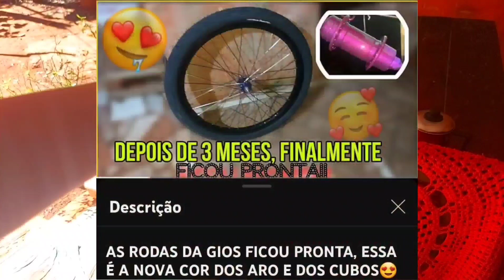CHEGOU A MESINHA DA BIKE GIOS! 🔥😈 *OLHA QUE LINDA*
E COMPARTILHAR E COMENTA O QUE VCS QUEREM PRO PRÓXIMO VIDEO ♥️ NOIS NÃO PARA.

OBRIGADO PELA SUA ATENÇÃO AMO VCS❤

COMPARTILHAR
MEU NOME É LUAN KAIQUE EU  NASCI EM BH FUI CRIADO EM DOURADOS MS MORO COM MEUS PAIS,MAIS TO CORRENDO ATRÁS DOS MEUS SONHOS NESSE MUNDÃO LOUCO.
OBRIGADO PELA ATENÇÃO FALOU FUI ATÉ O PRÓXIMO VIDEO FICA COM DEUS❤
                                @LUAN KAIQUE YT​